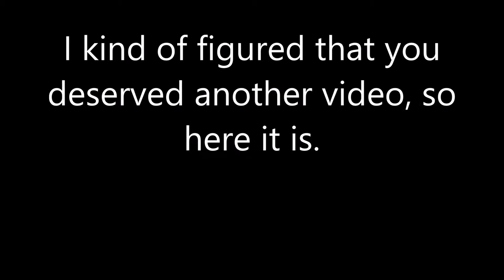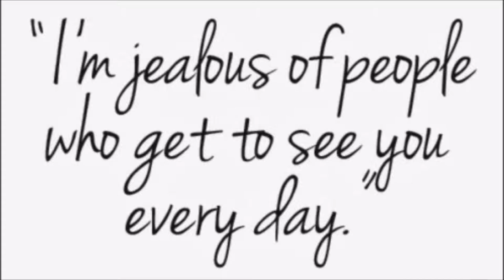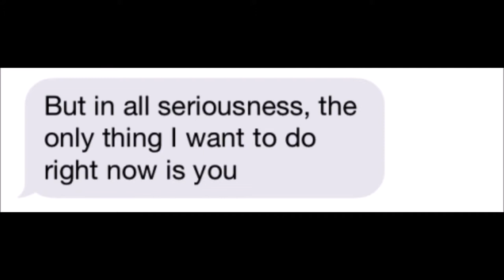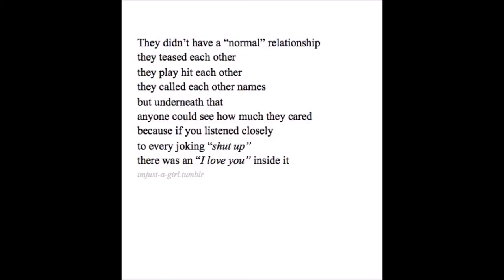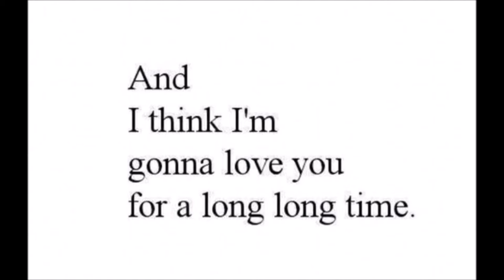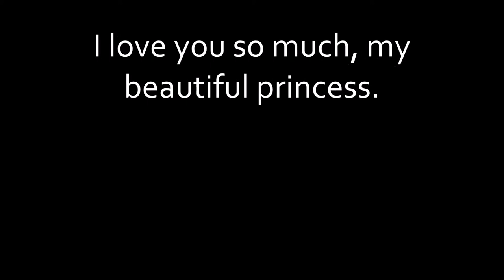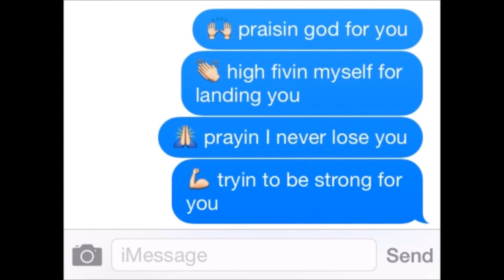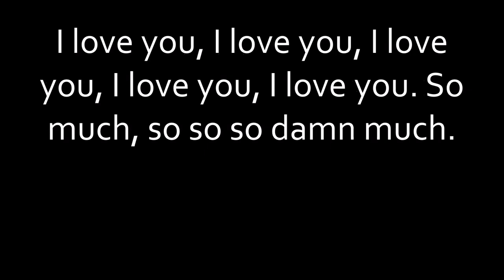To, Taya.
Taya Gonzalez, I made this for you because you deserve it.  You're my baby, and I love you. I hope this makes you smile.
If this doesn't make you smile, I'm gonna be really sad like I really might cry. I love you anyway though.